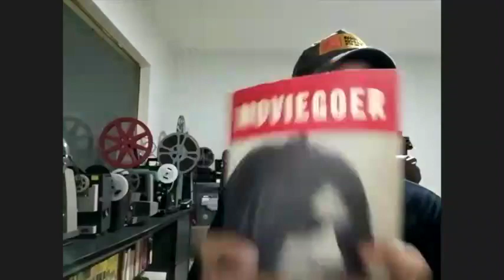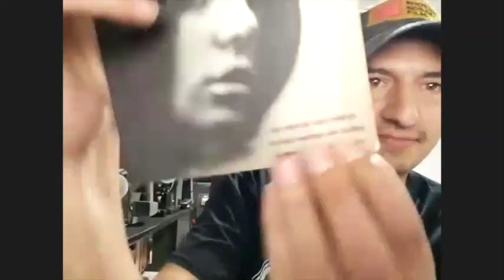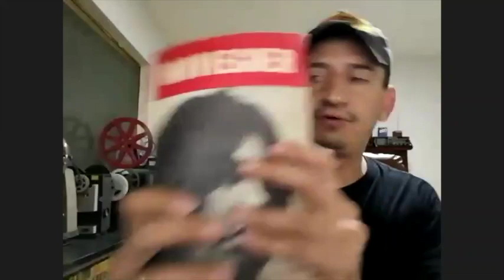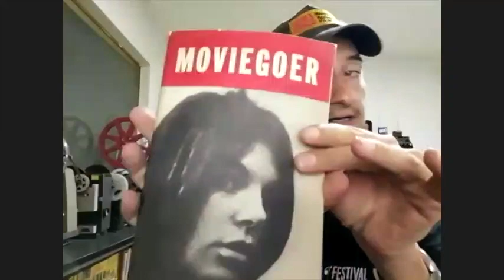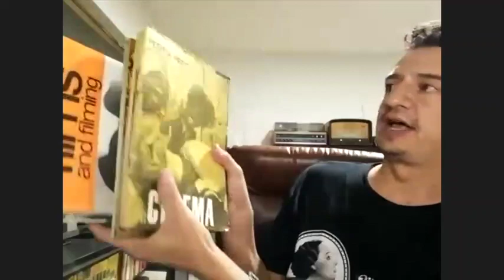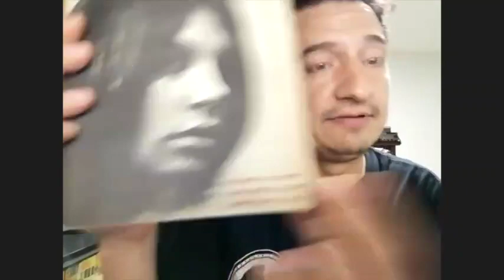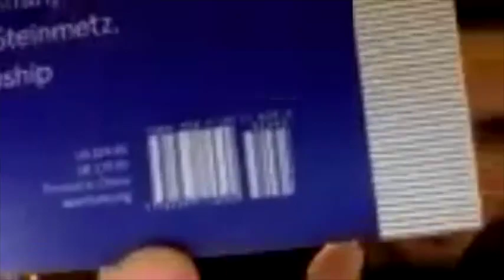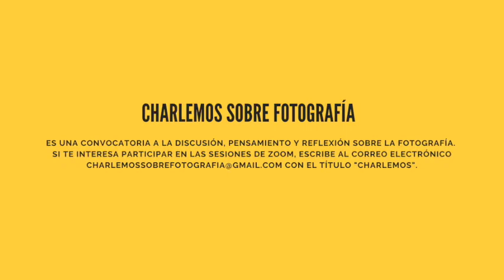Charlemos sobre fotografía Cap. 3 / El mercado del arte (una charla con Ricardo Guzmán)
Una charla muy especial con Ricardo Guzmán, artista visual y dedicado fotógrafo con amplia experiencia en el mercado de la fotografía de arte. ¿Cuánto es el precio de una obra? ¿Es importante un curador? ¿Qué hace que una pieza sea considerada una obra de arte? ¡Una conversación deliciosa que no puedes perderte!